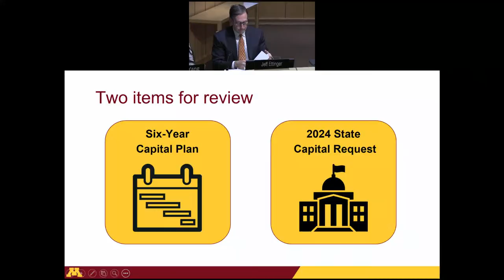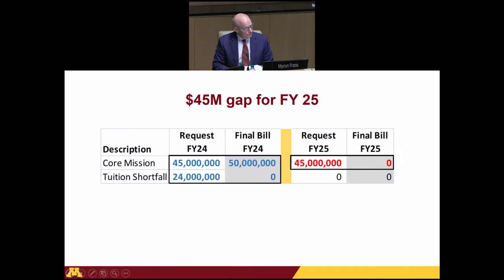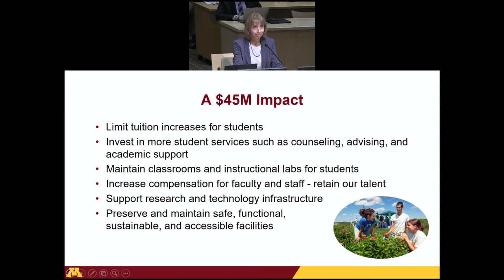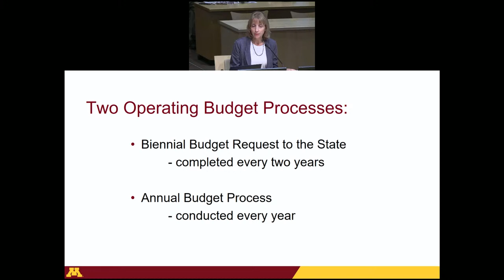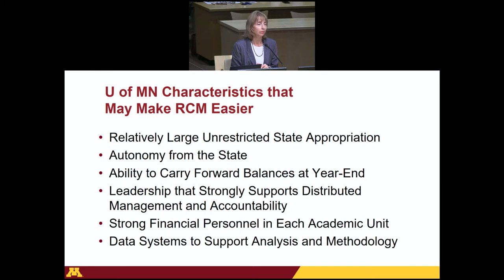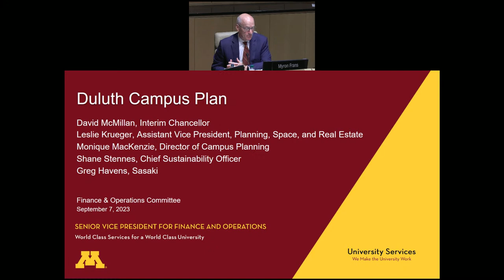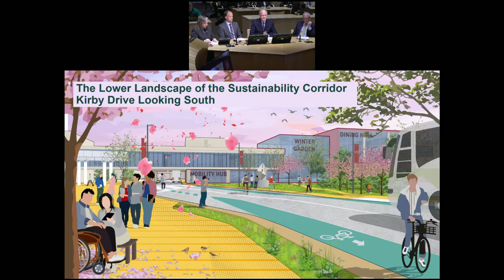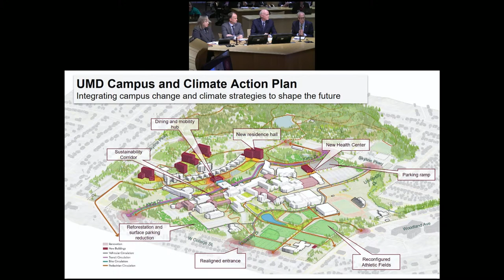September 7, 2023 - Finance & Operations Committee, University of Minnesota Board of Regents